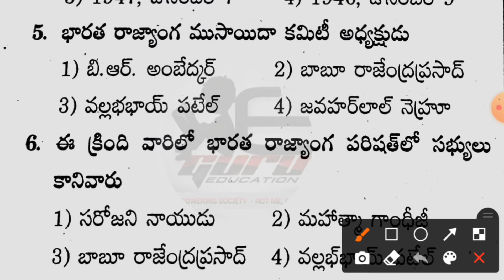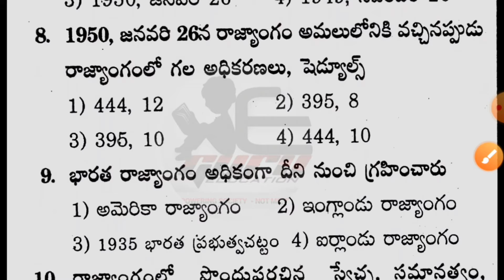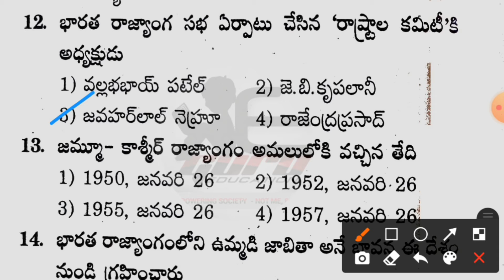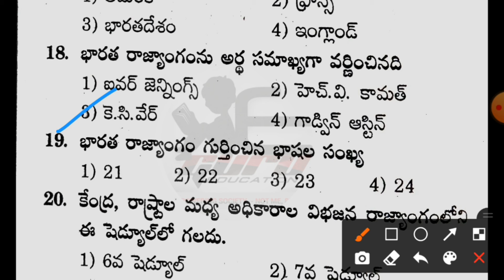General studies MCQ's | Gk | SI PC | @Sekharmamavlogs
Gs MCQ's
Gs bits
Gs practice bits 2021 exams
Gs bits for telugu

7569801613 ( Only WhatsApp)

గమనిక : Sekhar Mama Vlogs ఛానల్ లో ప్రసారం అయ్యే వీడియోలు తమ అనుభవాలను, అభిప్రాయాలను దృష్టిలో ఉంచుకుని చెప్పడం జరిగింది. ఇది వారి వ్యక్తిగతమైనవి మాత్రమే.మన ఛానల్ ను వీక్షిస్తున్న వీక్షకులు ఇతర అనుభవజ్ఞులైన  వ్యక్తులతో చర్చించి ధృవీకరించుకున్న తర్వాతే ఆచరణలో పెట్టాలి. మీకు వచ్చే ఫలితాలకు మా ఛానల్ కి ఎలాంటి బాధ్యత లేదు.

DISCLIMER:

IF ANY CONTENT OWNER HAS SOME ISSUES WITH MY VIDEOS PLEASE DIRECT COMMENTS ON VIDEO OR ANY OTHER SOCIAL MEDIA  AND I WILL REMOVE MY VIDEO.
Because there is lots of hardwork to create a one video I think understand it better.

Our location:
Sekhar Mama vlogs
laxmi devi kalva